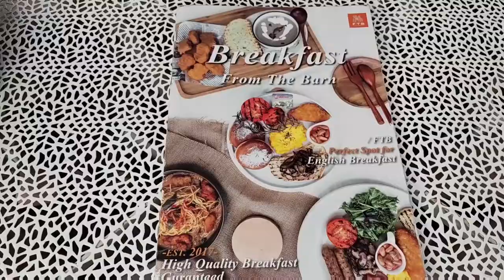Breakfast From the Barn - Lorong Bangkok, Penang. (Part 3 0f 3).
Breakfast From the Barn was once a stall operated in a hawker centre, then evolved into a cafe settings before established as a full-fledge cafe in a nice nice atmosphere tucked away in Lorong Bangkok. The cafe is dedicated in serving Western style sophisticated breakfast and lunch featuring a rather straightforward menu consisting variants of big breakfast, spaghetti, croissants and finger bites. Breakfast From the Barn is one of this place that we might visit if we are looking forward for a relaxing and fulfilling breakfast with a splurge for a short pamper.

Location :
42, Lorong Bangkok,
GeorgeTown,
10250 Pulau Pinang.
Operating hours : 7.30am to 3.00pm  Daily.